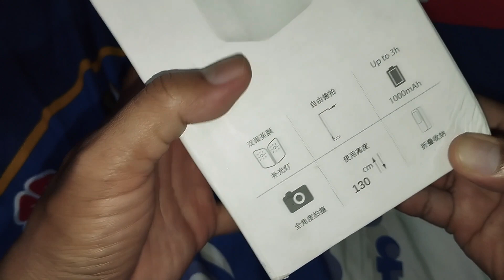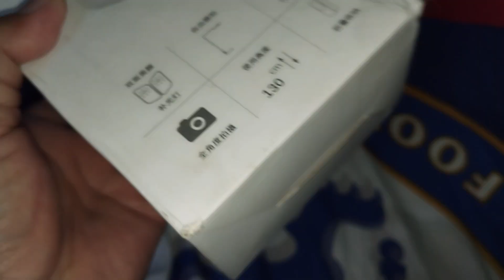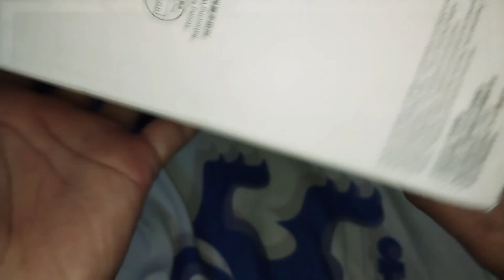REVIEW PHONE HOLDER DAPAT KAMU LIPAT SESUKA HATI MU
bagi teman-teman yang ingin memiiliki foldable phone holder ini bisa berkunjung di toko inj
ini saya kasih linknya

Cek KJ - Foldable Mobile Phone Holder / phone holder lamp multifunction tongsis / Stand Phone Live Show Lipat Multi Fungsi Ring Light / Mobile Phone Stand Holder Live Broadcast Lipat Multi Fungsi Ring Light LED Wireless Remote Control Lamp dengan harga Rp389.000. Dapatkan di Shopee sekarang!